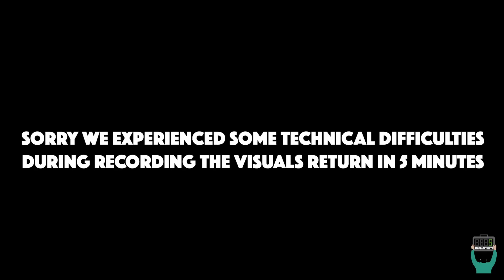StoppageTimeTv- Standard of football, Terry vs the Ferdinand's, Insider football stories, plus more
StoppageTimeTV podcast crew (Fuad - @fuadcadani & Cam - @culturecams & Mayowa - @mayowaquadri_ ) joined by Special guest former Chelsea & West Ham striker Carlton Cole discuss:

-Has the standard of Football dropped from Carlton Cole era (2000s - 2015)
-Inside story on what happened with the John Terry Racism incident with Anton Ferdinand
-Jose Mourinho changing room stories
-England team/ Southgate & Jack Grealish
-Players with African or Caribbean heritage playing for England instead of their home
 nation
-Lampard or Gerrard

Podcast also available on Soundcloud & ITunes

Stoppage Time TV